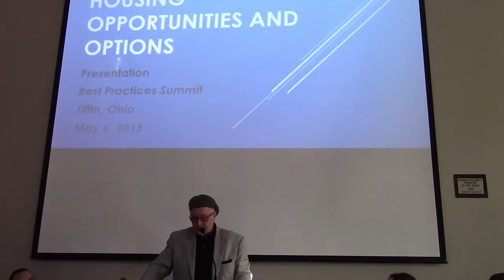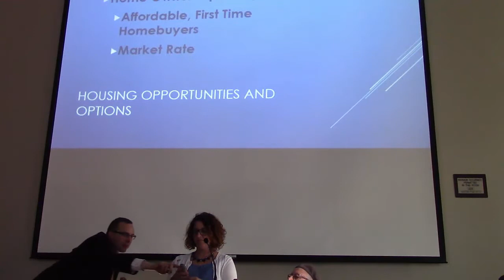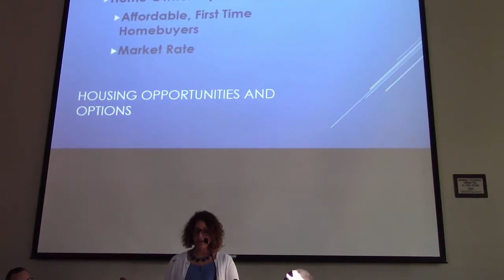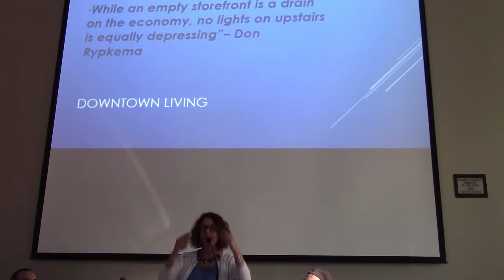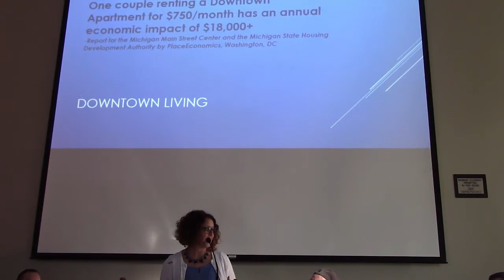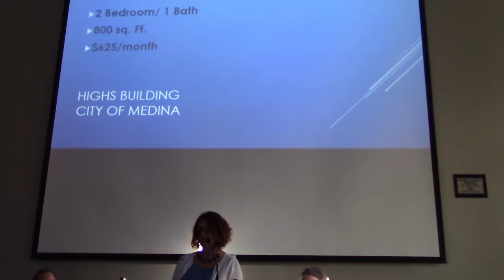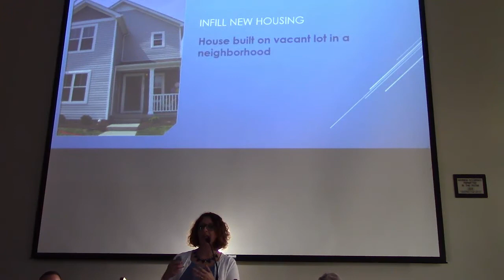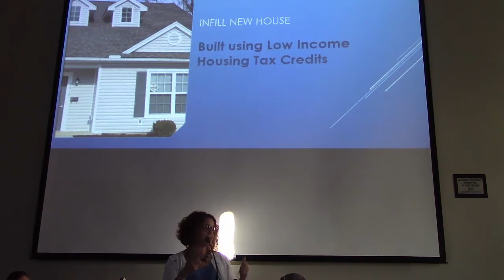Lisa Patt-McDaniel - on downtown housing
OCCH Director of Community Development Lisa Patt-McDaniel talks downtown housing opportunities, trends, and tools at the 2015 Tiffin Downtown Summit